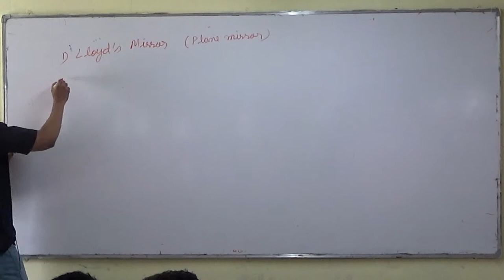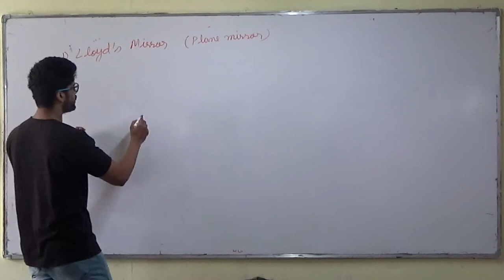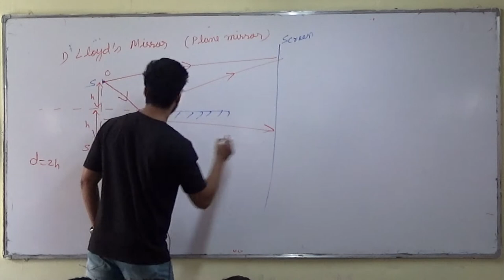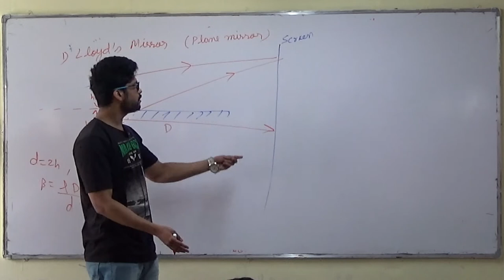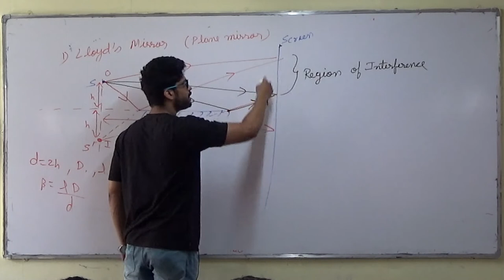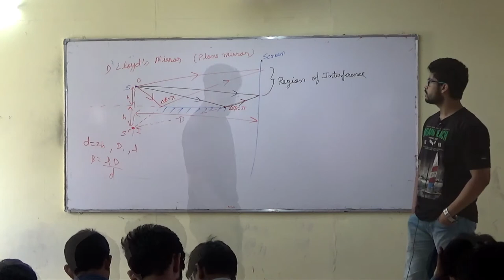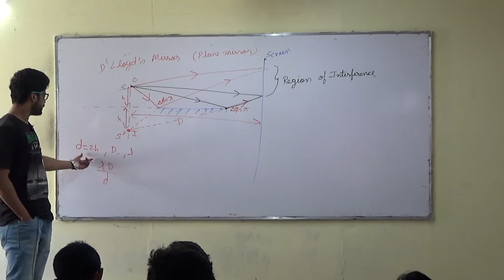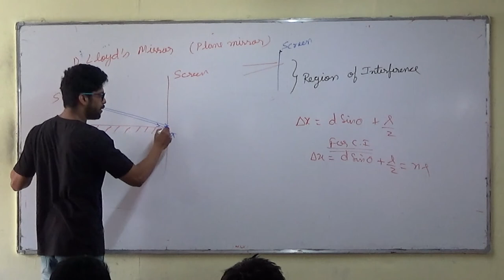8) Wave Optics | Lloyd's Mirror | IIT JEE / NEET | KOTA FACULTY | Prateek Jain Sir